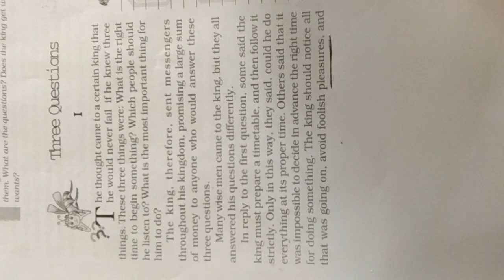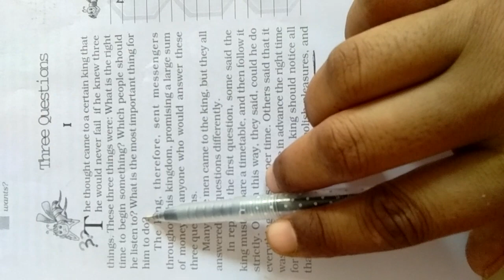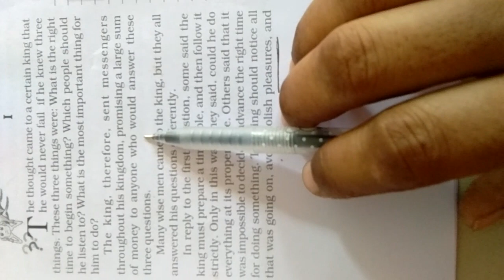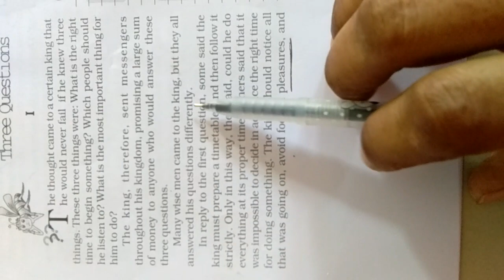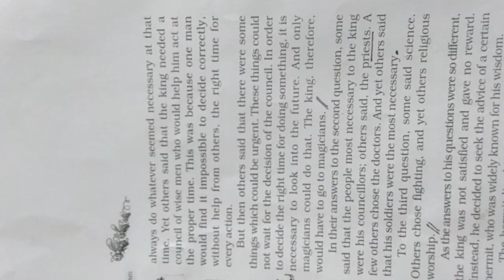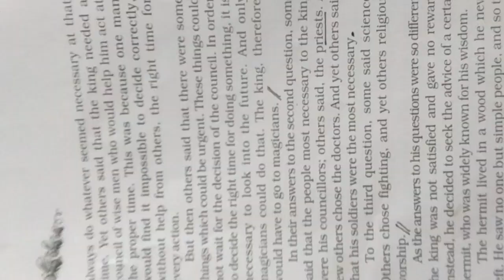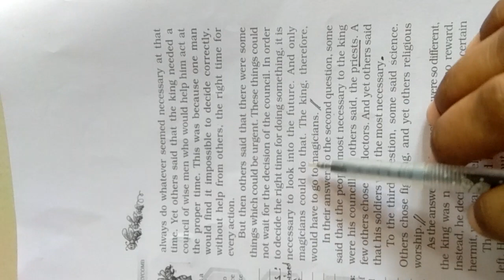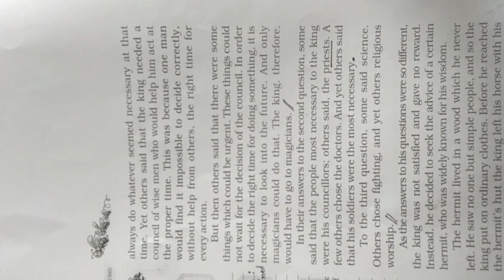Std-7 English Unit -1 Part -1 15/6/'20